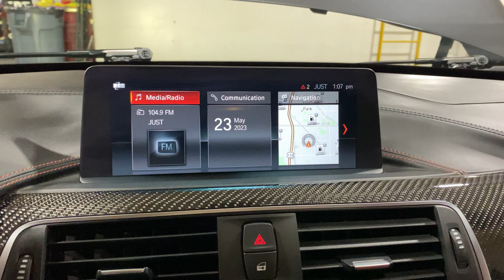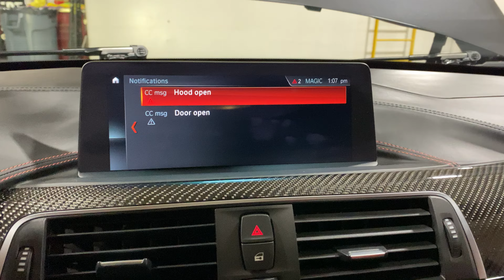2018 BMW M3 in Grey